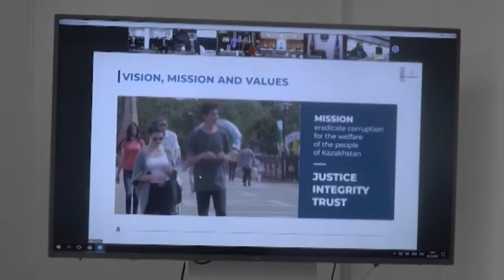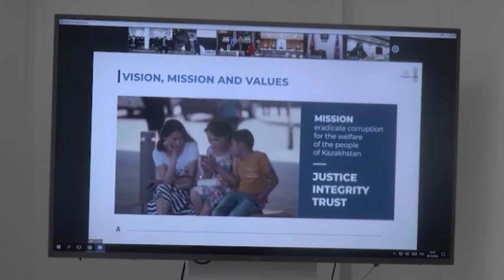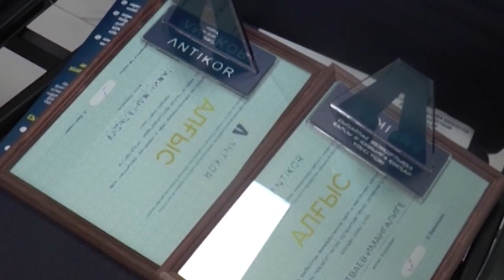Накануне профессионального праздника антикоррупционщики подводят итоги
9 декабря - Международный день борьбы с коррупцией. Накануне традиционно антикоррупционная служба страны подводит итоги за год. О них говорили на VI онлайн-конференции с участием отечественных и международных экспертов. На связи с республиканским центром все регионы. За активный вклад в борьбу со взяточничеством более 20 североказахстанцев получили благодарственне письма от областного департамента по борьбе с коррупцией. Подробности у Алишера Ашимова.